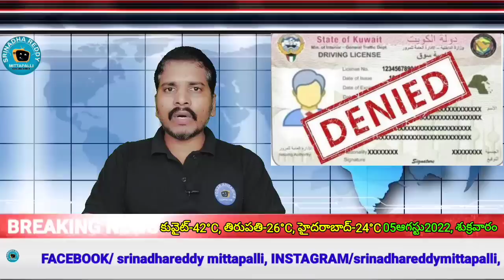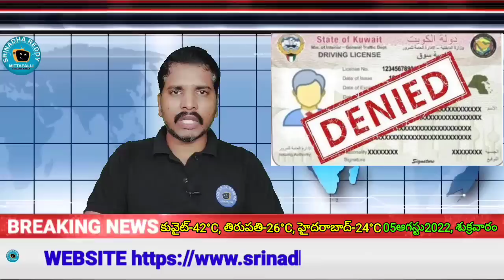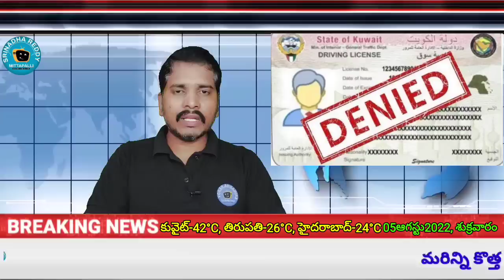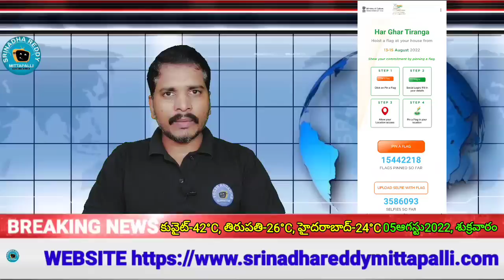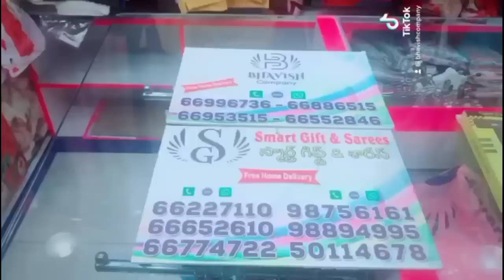కువైట్ ఇండియా ముఖ్యాంశాలు//కువైట్ పీసీసీ /Family visa/Qatar/Kuwait country/dinar/gold /air Suvidha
for contact

1. కోవిషిల్డ్ వాక్సిన్ వేసుకున్నవాళ్ళు కువైట్ వెబ్సైటులో నమోదుకోసం  లింక్

2. కోవిషిల్డ్ వాక్సిన్ వేసుకున్నవాళ్ళు కువైట్ వెబ్సైటులో నమోదు అప్డేట్ (update) కోసం లింక్